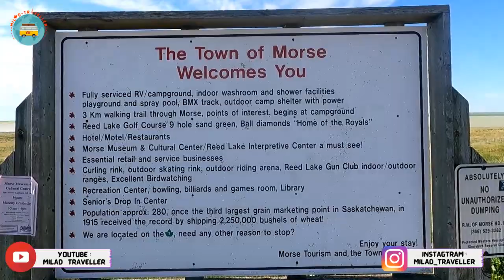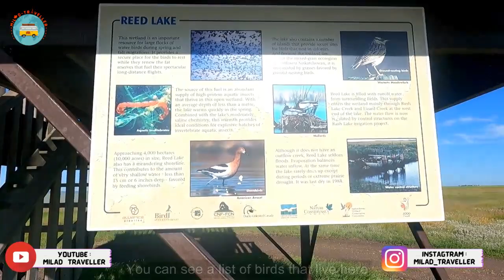Canada road Trip summer 2022 (Across Canada 🇨🇦 ) seventh day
خب رسیدیم به روز هفتم ، در این روز مسیرمونو اغاز میکنیم به سمت شهر ریجاینا ، در مسیر به یک دوستی رسیدیم که با موتور سفر میکرد و اطلاعات خوبی بهمون داد و …